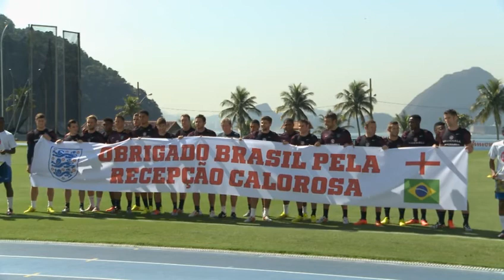Brasil 2014 / Welbeck, la principal duda para Hodgson